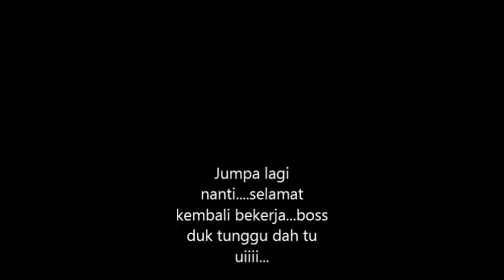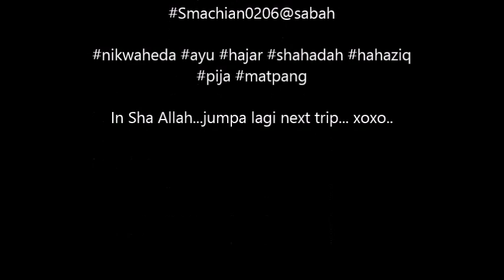smachian0206 di sabah bahhh 2017